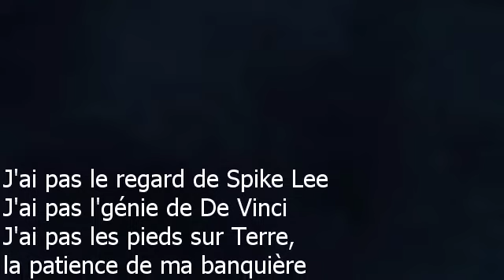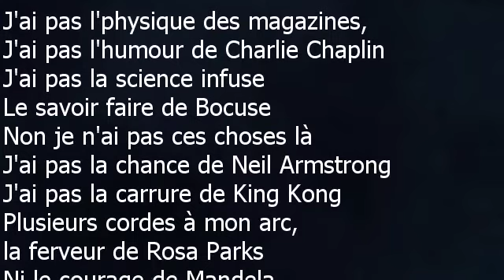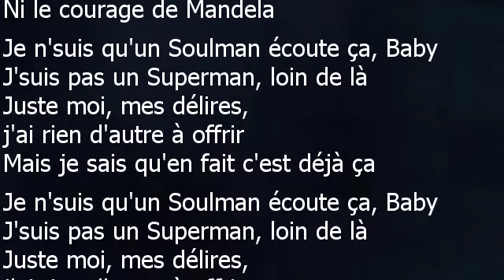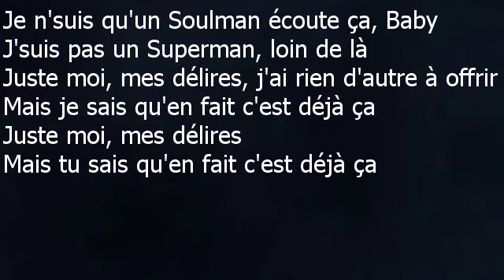Ben l'Oncle Soul - Soulman - Paroles lyrics - VALP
Ben l’Oncle Soul
Soulman – 2010
J'ai pas le regard de Spike Lee
J'ai pas l'génie de De Vinci
J'ai pas les pieds sur Terre, la patience de ma banquière
J'ai pas ces choses là
J'ai pas la sagesse de Gandhi,
L'assurance de Mohammed Ali
J'ai pas l'âme d'un gangster, la bonté de l'Abbé Pierre,
Ni l'aura de Guevara
Je n'suis qu'un Soulman écoute ça, Baby
J'suis pas un Superman, loin de là
Juste moi, mes délires, j'n'ai rien d'autre à offrir
Mais je sais qu'en fait c'est déjà ça
J'ai pas l'physique des magazines,
J'ai pas l'humour de Charlie Chaplin
J'ai pas la science infuse
Le savoir faire de Bocuse
Non je n'ai pas ces choses là
J'ai pas la chance de Neil Armstrong
J'ai pas la carrure de King Kong
Plusieurs cordes à mon arc, la ferveur de Rosa Parks
Ni le courage de Mandela
Moi j'aurais aimé être comme eux
Être hors du commun
J'ai bien essayé, j'ai fait d'mon mieux
Mais quoique je fasse à la fin
Juste moi, mes délires
Mais tu sais qu'en fait c'est déjà ça